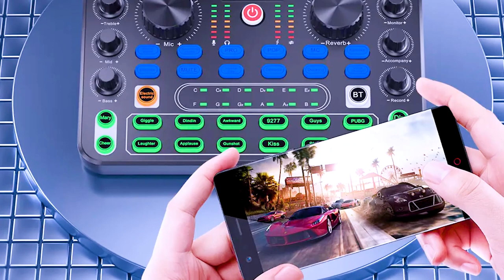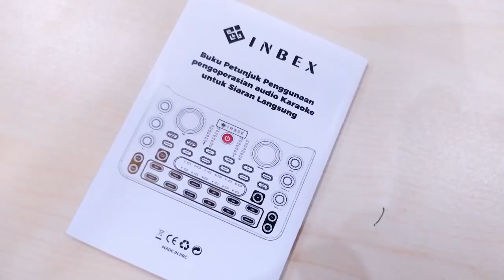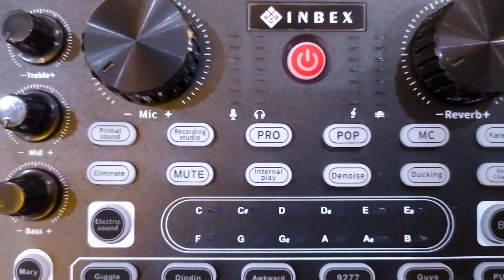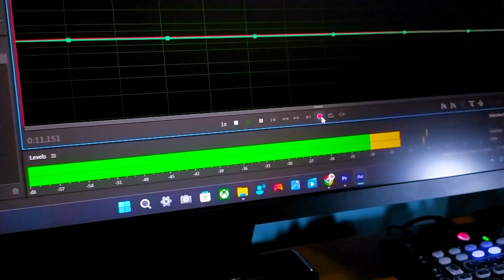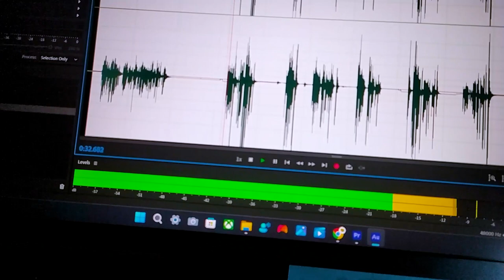INBEX IS-1 Souncard Profesional Terbaik di Kelasnya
Souncard Profesional - INBES IS-1

1. INBEX IS-1 Kartu suara all-in-one, mudah digunakan: dapat digunakan sebagai kartu suara USB dan stasiun pencampuran. Mengintegrasikan perangkat pencampuran audio ke dalam satu solusi yang komprehensif. Menawarkan kualitas suara yang sangat baik dan menyediakan kontrol yang intuitif dan komprehensif untuk mengoptimalkan vokal dan efek suara.
2. Efek khusus: audio yang dapat direkam pengguna, dua belas efek audio khusus bawaan, dan berbagai penyesuaian yang tersedia untuk kreasi Anda. Efek audio tetap seperti APPLAUSE, LAUGHTER, CHEERING... Ikuti petunjuk untuk merekam efek audio pilihan Anda ke antarmuka audio.
3. INBEX IS-1 dibuat untuk STREAMING LANGSUNG: Pengontrol mixer DJ INBEX mendukung streaming simultan untuk 2 orang, 2 perangkat, dan 4 platform. Empat input mikrofon, satu input backing track dengan 2 monitor real time dan pengurangan noise yang baik saat tombol DENOISE ditekan. Kompatibel dengan sistem yang sepenuhnya kompatibel dengan iOS, Android, Windows, dan MAC.
4. Mulai streaming langsung Anda sendiri: dengan reverb dan 12 nada elektrik serta 16 efek langkah suara yang menyenangkan, musik elektronik dan 3 nada yang dapat dimodifikasi (treble, mid, bass) membuat antarmuka audio ini semakin menghibur untuk lebih banyak kebutuhan perekaman langsung dan streaming langsung.

5. Daftar paket:
Kabel 1 * 3,5 ke T-C.
1 * mixer antarmuka audio.
1 * kabel pengisian daya T-C.
Kabel audio TRRS 1 * 3.5mm.
1 * manual pengguna.

6. Kami memberikan garansi 12 bulan. Untuk pengalaman pengguna yang lebih baik, kami memiliki tim layanan pelanggan profesional 7 * 24 jam online secara lokal di Indonesia untuk melayani Anda. Silakan baca panduan pengguna sebelum menggunakan produk.

7. Fitur fungsional
Selain antarmuka mikrofon, produk ini memiliki fitur-fitur berikut:
1. 16 efek suara yang sudah diinstal sebelumnya + 4 efek suara pengubah suara + 12 pengubah nada elektrik
2. streaming langsung multipemain dan multi-perangkat secara simultan
3. mencampur, memonitor, dan ekualiser
4. Koneksi Bluetooth untuk iringan musik

INBEX IS-1 Smart Sound Card, Podcast Studio adalah yang Anda butuhkan ketika Anda ingin memulai podcast, acara radio, atau streaming Twitch dengan mudah, tetapi tidak yakin peralatan apa yang harus dibeli. Sangat mudah dan intuitif untuk digunakan sehingga Anda dapat terjun langsung ke podcast dalam hitungan menit, dengan fokus pada penyampaian konten yang berharga dan berinteraksi dengan audiens, daripada terganggu oleh kerumitan untuk melakukannya.
Aplikasi ini menawarkan empat saluran pencampuran audio dan terhubung dengan mudah ke mikrofon, ponsel cerdas, dan komputer; dengan rekayasa canggih yang memungkinkan pengguna untuk mengontrol ukuran suara dan menambahkan vokal langsung serta efek suara dengan seperangkat alat yang lengkap untuk menghindari proses pascaproduksi dan pengeditan yang melelahkan.

Perhatian:
Mengingat kompleksitas dan keterjangkauan produk ini, mungkin ada beberapa kekurangan dalam aplikasi Anda. Kami menghimbau Anda untuk membaca petunjuk berikut ini dengan saksama sebelum membuat keputusan pembelian.

1. Kompatibilitas
Android, IOS, Windows, MAC sepenuhnya kompatibel
2. Kualitas suara
Ini berfungsi dengan baik untuk streaming dan podcasting, tetapi kualitas suaranya mungkin tidak sebagus mixer DJ profesional.